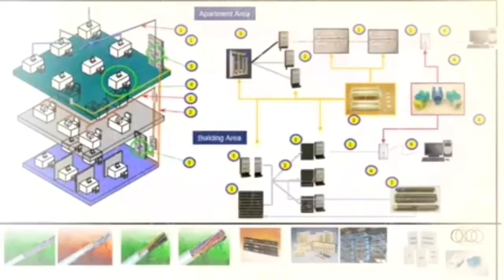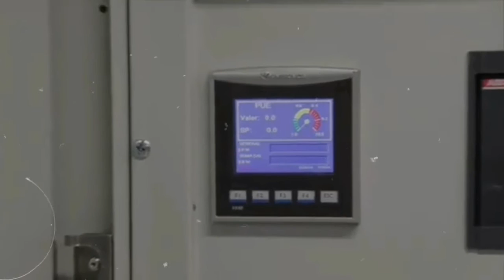Montaje de DATA CENTER